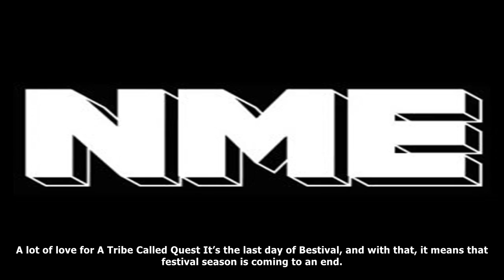MTV News - Bestival-goers tell us the best thing they’ve seen at the festival